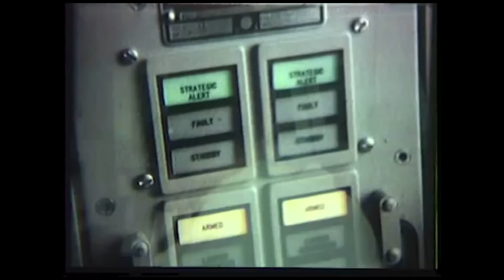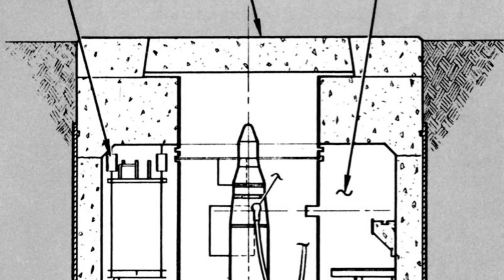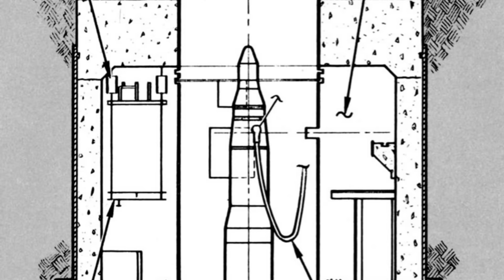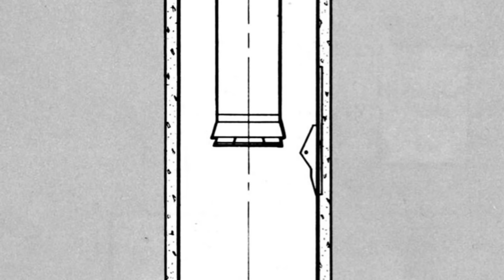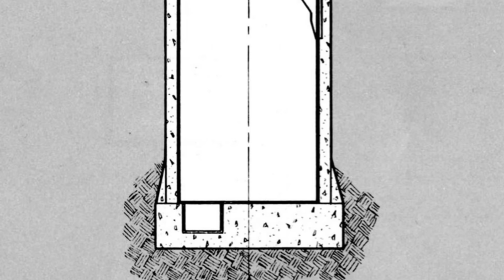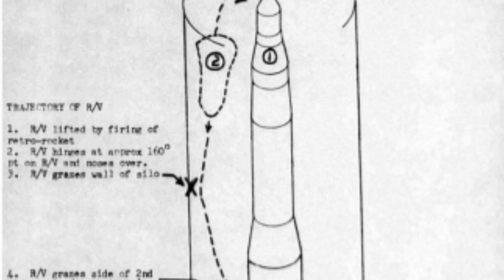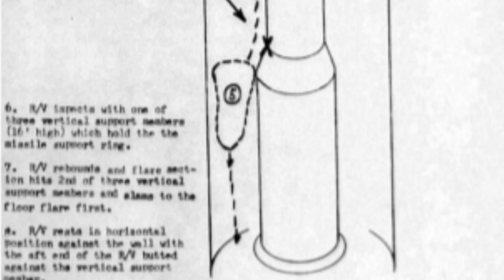1964 Vale, S.D. Minuteman Missile Accident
In a 1981 Department of Defense report a short, seven sentence paragraph revealed a previously unacknowledged event that had occurred near the tiny town of Vale, South Dakota, seventeen years earlier. If nothing else, that time when the warhead fell off a Minuteman nuclear missile reminds us why it is important to use the correct tool for the job.